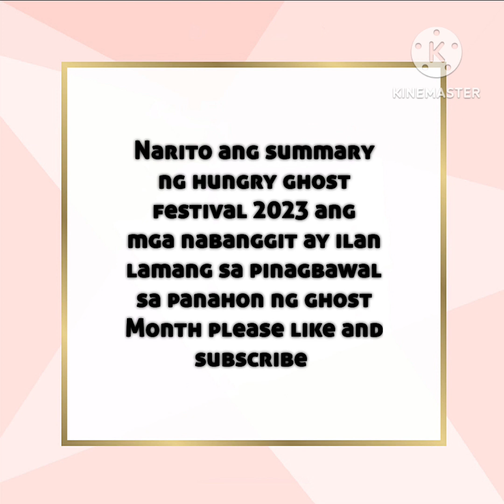GHOSTMONTH SUPERSTITIOUS PAMPASWERTENG RITUAL NG MGA MANUNUGAL